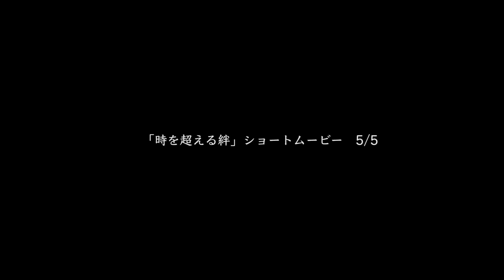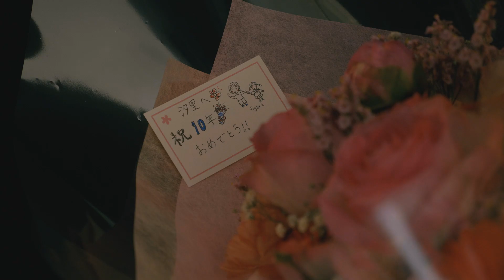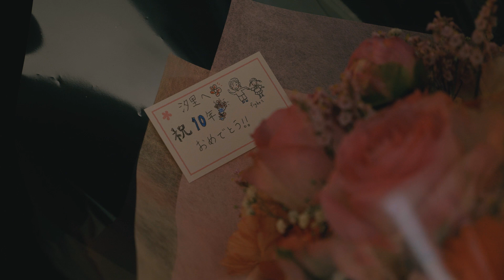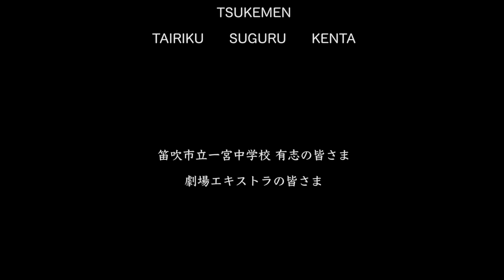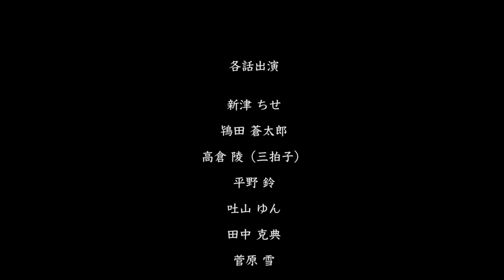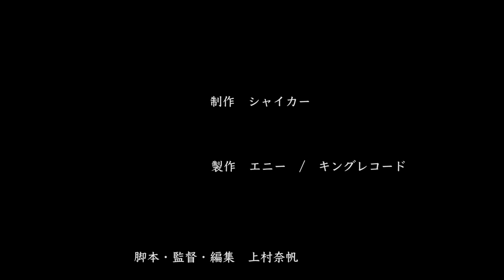【公式】ショートムービー「時を超える絆」#5／TSUKEMEN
さだまさし作詞×TSUKEMEN作曲　合唱曲「時を超える絆」の世界観をテーマにしたショートムービー（全5話）